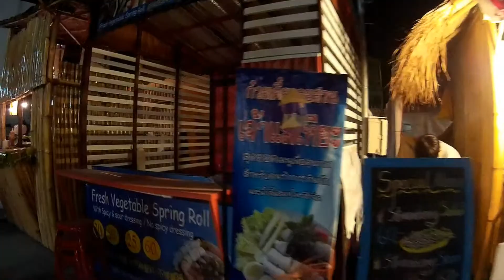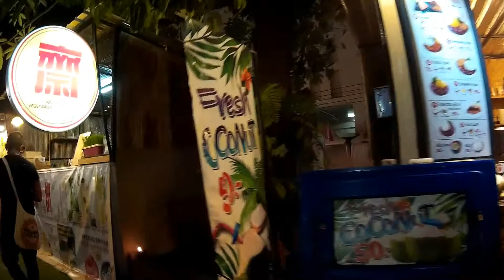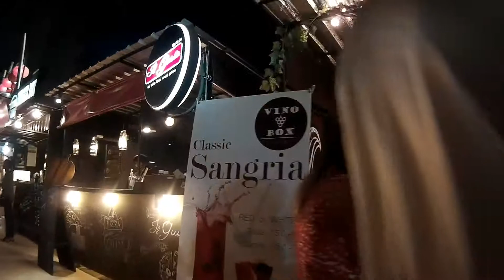Ploen Ruedee Night Market International Food Park Street Food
Another excellent night street food market in Chiang Mai